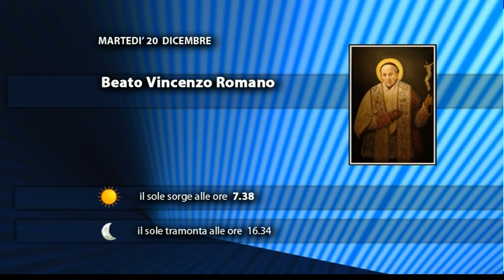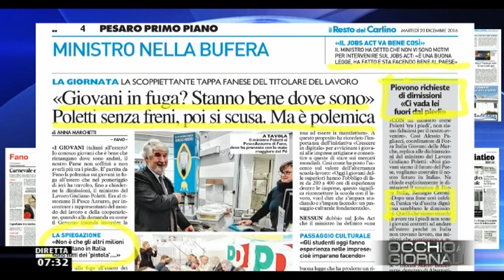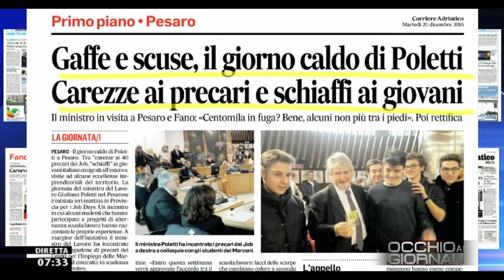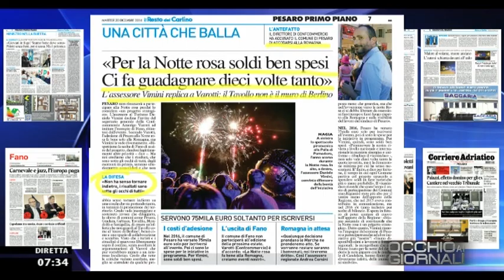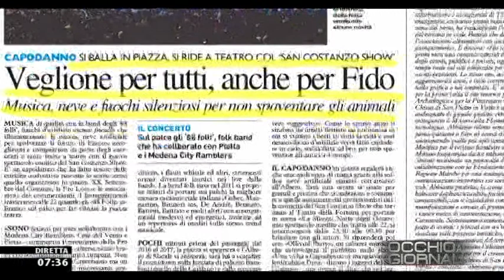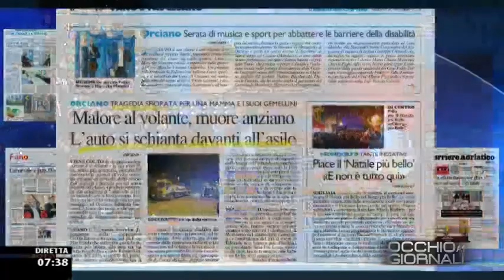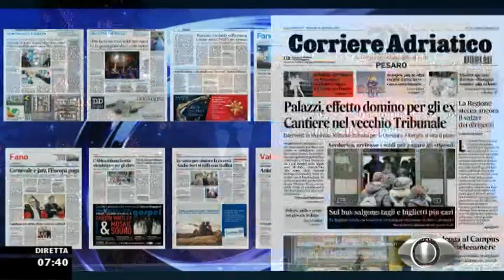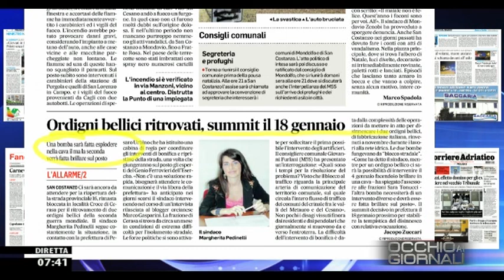Occhio ai GIORNALI 20/12/2016